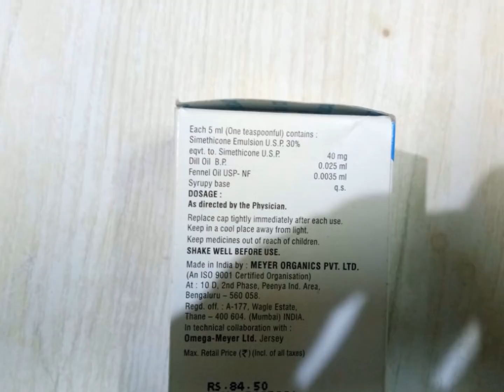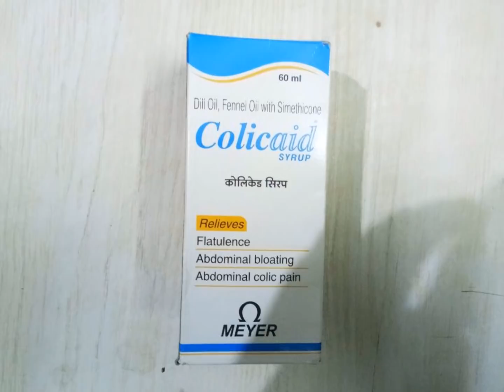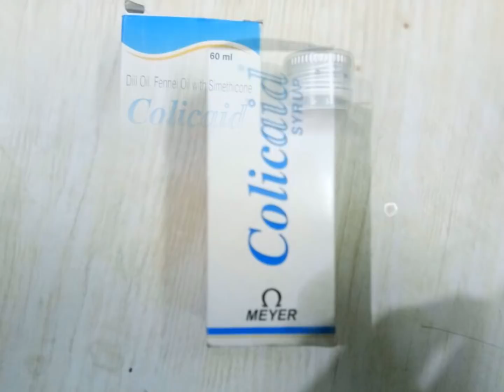colicaid syrup & drops Benefits।बच्चों के पेट मे दर्द,दस्त,उल्टी, जलन, गैस में फायदेमंद।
हेलो दोस्तों आज के इस वीडियो में  बात करने वाले है colicaid drops और syrup के बारे में जिकी बच्चों के पेट मे दर्द, गैस,जलन,उल्टी, दस्त जैसे शिकायतों में फायदे मंद है
इस वीडियो में हम बात करने वाले इसके फायदे और लेने का सही तरीका
आप इस दवाई को लेने से पहले डॉक्टर से सलाह जरूर ले।